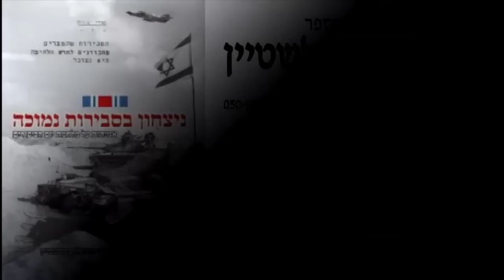שיחות עם פרופ' מנור על המאבק הפלסטיני נגד הציונות 2 – מהי הלאומיות הפלסטינית?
חלק שני בסדרת שיחות עם ההיסטוריון אהוד (אודי) מנור המתמחה בהיסטוריה של העם היהודי בעת החדשה, על המאבק הפלסטיני נגד הישות הציונית, הסיבות לכישלונו ועתידו. לפי פרופ' מנור, הלאומיות היהודית – הציונות – הולידה את הלאומיות הפלסטינית שהיא נגטיבית באופייה ומבוססת על שלילת הלאומיות היהודית שהולידה אותה וכל תכליתה היא להשמיד את המפעל הציוני.

עקבו אחריי:
טלגרם: